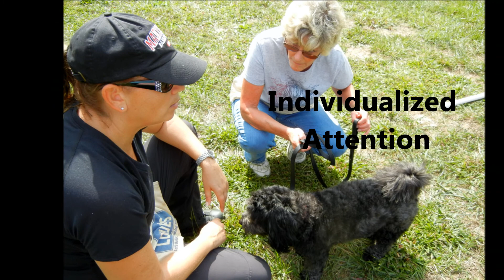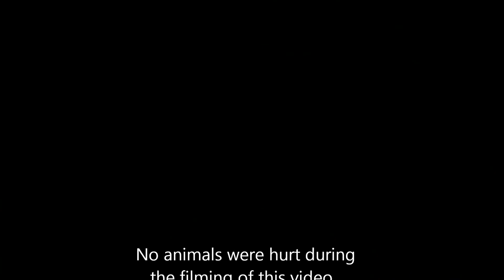Outdoor Agiltiy 2012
BFF Pet Services Outdoor Agility Class.  Challenge yourself and your dog to learn full-size Agility while you & your dog get exercise, build a bond, and satisfy your dog's mind!